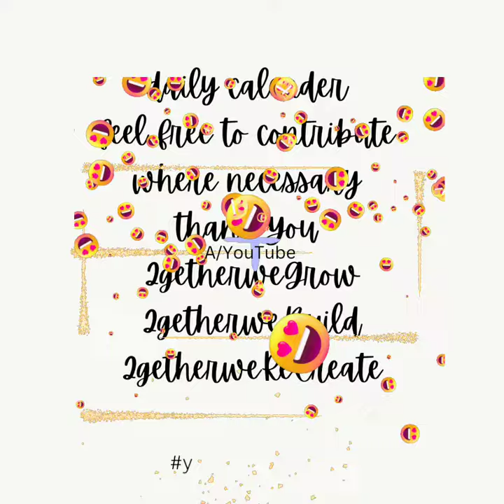Day32 peace on earth wishfulfillments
New Month Calendar

February Gratitude

Watching this actually made me feel good

I hope you get the same vibe

This Calendar deserves plenty of love 💕

Today

Day32

Thursday 1st of February 2024

A Global Gratitude Calendar

A YouTube 🕵🏽‍♀️📈 2024

sprinkled with love

*2getherwebuild
*2getherwegrow
*2getherwerecreate

*2getherwegbr (for short) 🕵🏽‍♀️✨🥂

year of Prosperity 2024

2024

*God may I not loose count this year.

*I eat from GRATITUDE 🕵🏽‍♀️🙏🏽

*I MOVE to a new Peaceful Home 🏡 🎟️

*if you've come this far, it's A manifesting tool.

This is a gratitude calendar and a manifesting tool